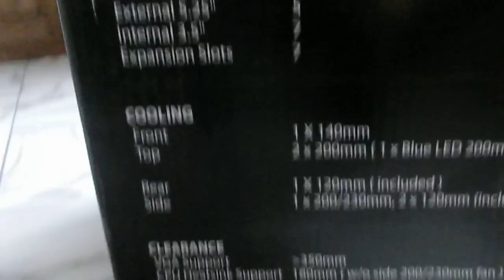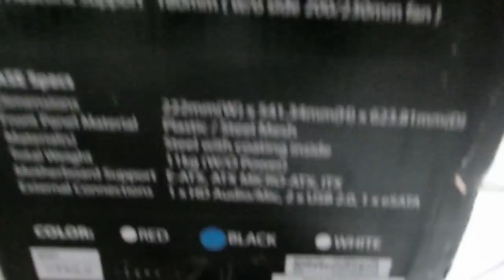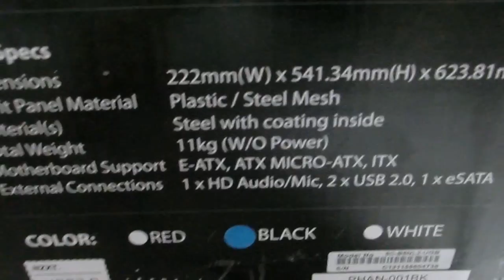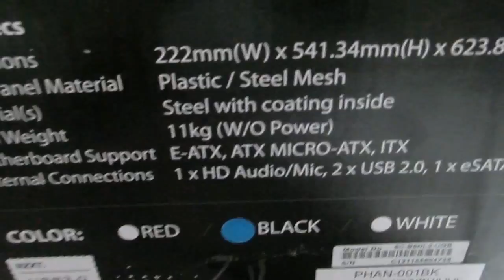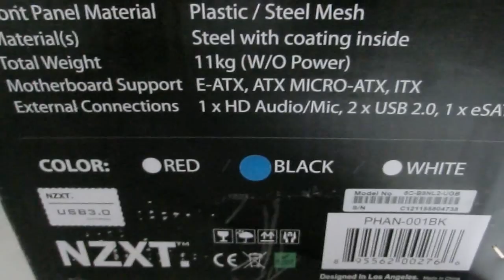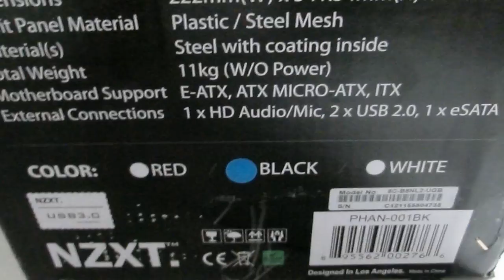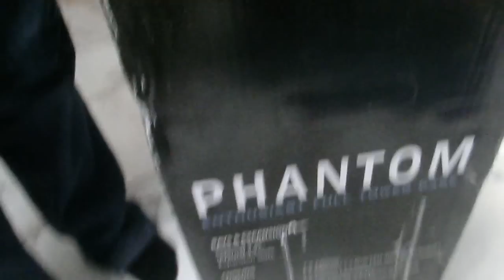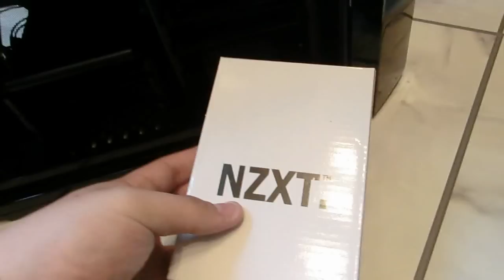NZXT Phantom Big Tower Case - Unboxing German HD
Hier das Unboxing zum NZXT Phantom Big Tower Gaming Case in Schwarz. Ich hoffe es gefällt euch gibt uns Rückmeldung auf Youtube oder Facebook ! Wir sind ab sofort auch 24/7 auf unserer Website ereichbar unter Kontakt & Support!